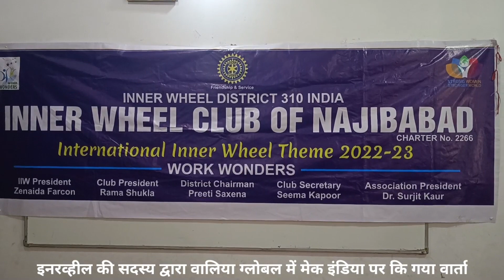नजीबाबाद इनरव्हील क्लब के द्वारा बलिया ग्लोबल में मेक ऑफ इंडिया पर की गई गोष्टी